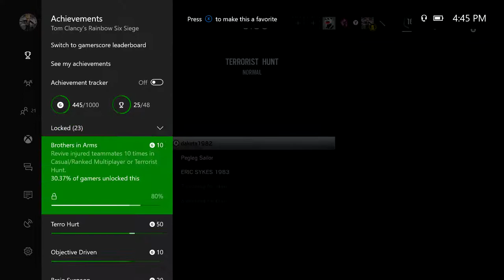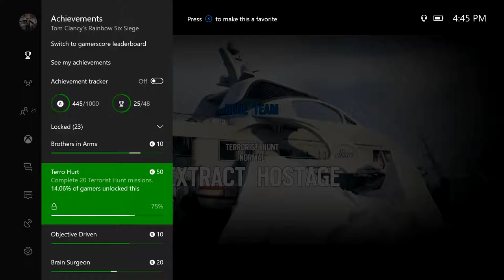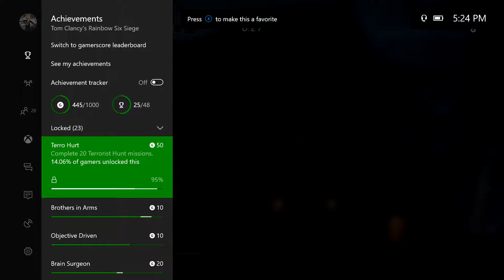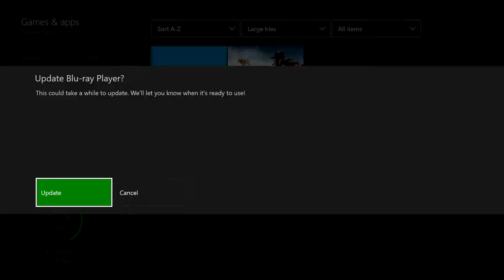Tom Clancy's Rainbow Six Siege Part 1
Boy this game can be unforgiving.  But man is it so much fun!  I slowly start to remember how to play this game and eventually learn which characters I can use without looking and playing like a complete jack-wagon.